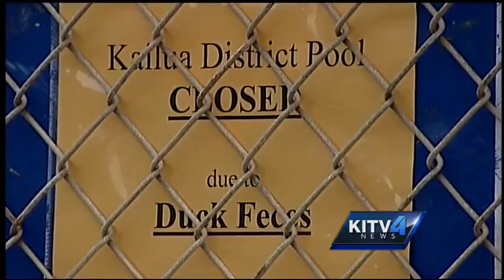Ducks and their droppings close Kailua District Pool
The Kailua District Pool was closed due to ducks swimming in the pool and leaving their droppings. For news you need to know,